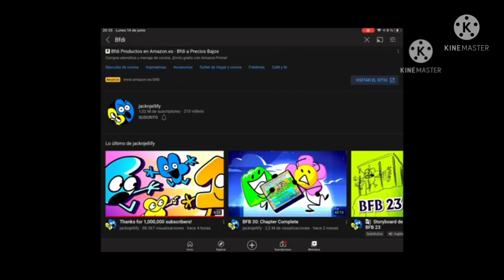Pobre The Handy XD